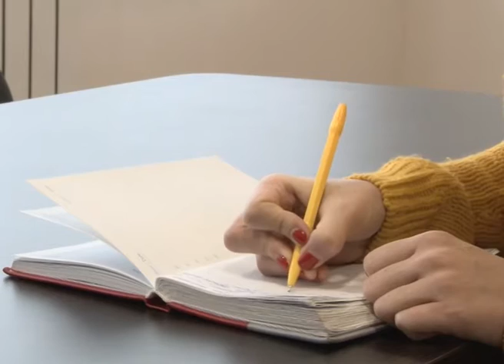Представители АПК «ПромАгро» побывали на современных мясоперерабатывающих предприятиях Германии